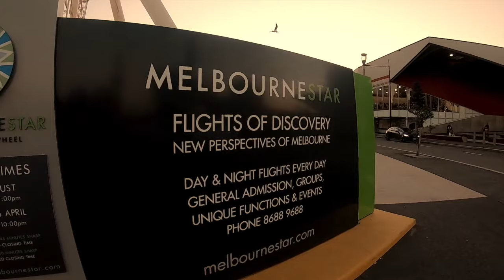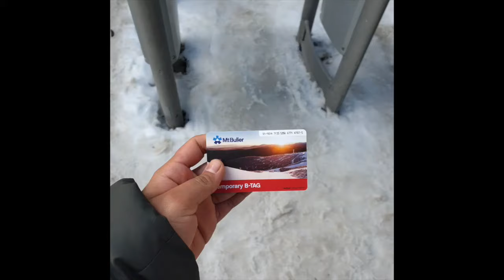Sydney & Melbourne 2019 Trip